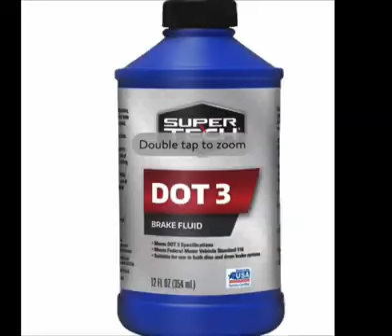Drake & Kendrick GETS a NEW OPP‼️😮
The artist is @Officialamigoreign  GO TAP IN TO HIS CHANNEL!